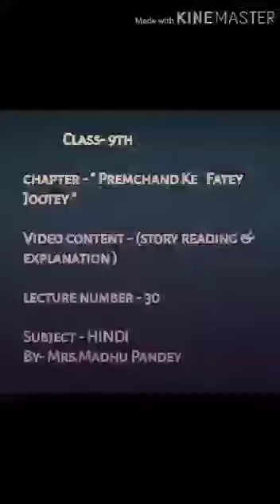MLZS JHANSI CLASS 9 Hindi Premchand Ke Fatey Jootey Lecture 30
MLZS JHANSI CLASS 9 Hindi Premchand Ke Fatey Jootey Lecture 30 By Madhu Mam